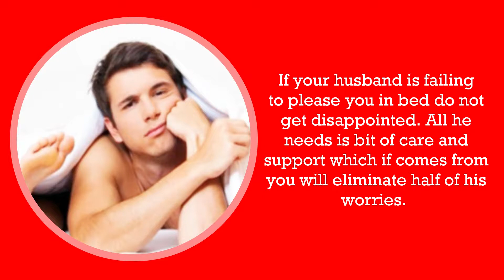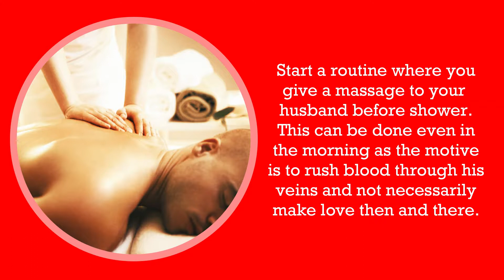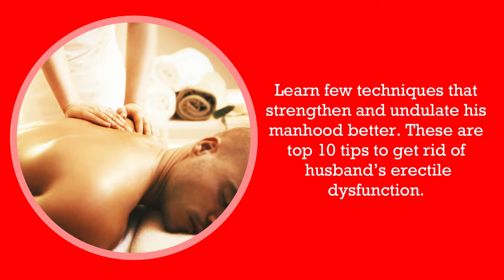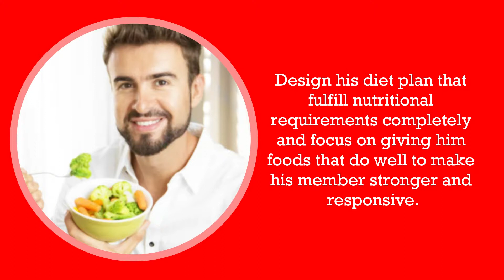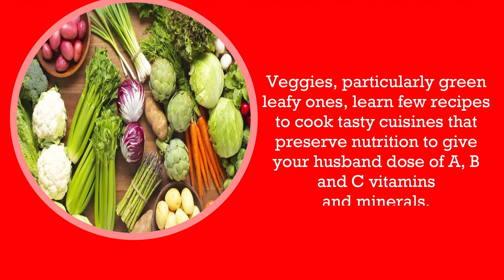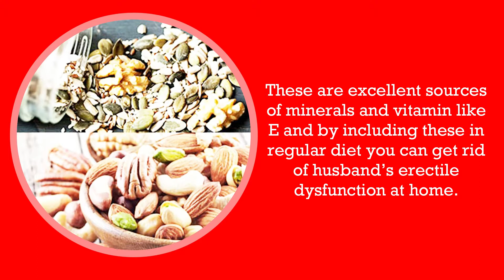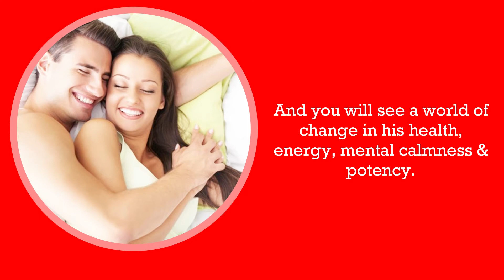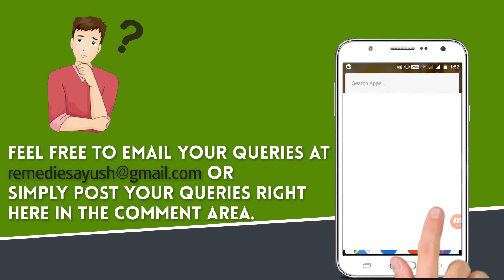Top 10 Tips to Get Rid of Husband's Erectile Dysfunction [at Home]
Tips for Dealing with Husband's Impotence Naturally 🌿

Using herbal treatment Tufan capsules one can get rid of erectile dysfunction problem naturally.

These home remedies help male to get hard on fast, increase blood flow, boost erection strength, cure male impotence and elevate testosterone hormone level.

Natural supplements treat male health issues, calm mind, fight anxiety, enhance pleasure and upbeat mood.

This men's health video covers below topics in detail -

• Top 10 Tips to Get Rid of Husbands Impotence Problem

• Herbs to Get Hard on Fast

Must watch videos that will help you to overcome male health issues.

• Top 5 Natural Male Enhancement Exercises

• Effects of Low Male Testosterone